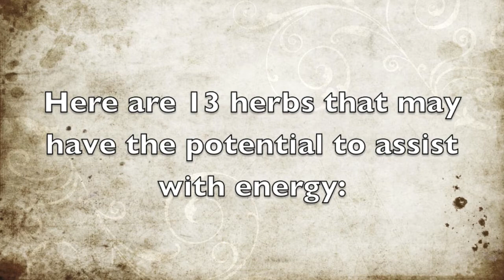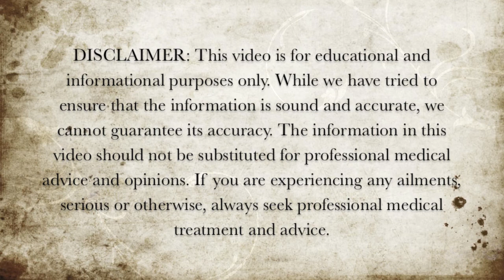13 Herbs For Energy - Best Foods For Energy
Here are 13 herbs that may have the potential to assist with energy.